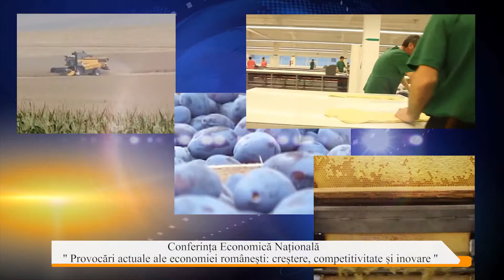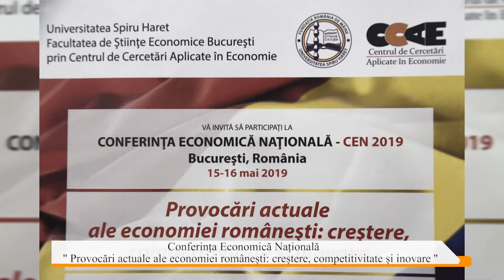Conferința Economică Națională 2019 Facultatea de Științe Economice Universitatea Spiru Haret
""Provocări actuale ale economiei româneşti: creştere, competitivitate şi inovare“ a fost tema Conferinţei Economice Naţionale organizată de Facultatea de Stiințe Economice, București - Univ. Spiru Haret.

Evenimentul,  care s-a bucurat de participare internaţională, s-a constituit într-o analiză a stării economiei din ultimii 25 de ani.

Printre invitaţii de onoare au fost:  academician prof.univ.dr. Gheorghe Zaman, Directorul Institutului de Economie Naţională, Academia Română, precum şi Aurel Andrei, preşedintele Corpul Experţilor Contabili şi Contabililor Autorizaţi din România (CECCAR) – Filiala Bucureşti.